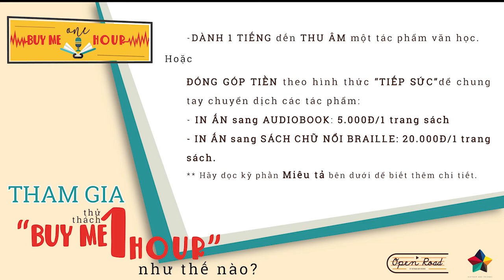[OPEN ROAD] Buổi học cuối cùng (Alphonse Daudet) | Giọng đọc: Ca sỹ Ngọc Khuê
Bạn còn nhớ buổi học cuối cùng của mình thời học sinh?
Bạn có nao nao khi biết đây là buổi cuối mình ngồi trên chiếc bàn này, chiếc ghế này, gặp gỡ thầy cô này?
Tất cả những cung bậc: từ nuối tiếc, đến hối hận, đến bâng khuâng đã được truyền tải đầy xúc động qua giọng đọc của ca sĩ Ngọc Khuê cùng thử thách "Buy Me 1 Hour"
Ca sĩ Ngọc Khuê đã rất nhiệt tình tham gia Dự án cùng lời hứa sẽ khuyến khích mọi học sinh/sinh viên của mình tham gia.
Đây là 1 thử thách nằm trong Dự án xây dựng Thư viện sách nói cho người khiếm thị trên ứng dụng di động. Bạn có thể tham gia bằng cách:
- Dành 1 tiếng thu âm 1 tác phẩm văn học cho Dự án
Hoặc:
- Ủng hộ tiền theo hình thức "tiếp sức" để chung tay chuyển dịch:
+ Sách in sang audiobook: 5.000đ/trang
+ Sách in sang sách chữ nổi: 20.000đ/trang
(Từ giá tiền này quy đổi theo số trang của từng tác phẩm. Bạn có thể đóng góp chuyển dịch cả cuốn; hoặc không đủ điều kiện thì đóng góp 10 trang, 20 trang… Nhiều người sẽ cùng chung tay để chuyển dịch nhiều cuốn sách khác sang dạng audiobook hoặc sang dạng chữ nổi Braille)
Dự án đặt mục tiêu: 1.000 sách cho năm đầu tiên khởi động dự án từ tháng 9/2019.
Hãy dành 1 giờ cho chúng tôi bằng cách:
- Gửi bản thu âm thử giọng của bạn đến cho Thư viện sách nói theo địa chỉ: . Bạn có thể sử dụng ứng dụng ghi âm (mặc định) trên điện thoại của mình (Voice Recorder trên hệ điều hành Android / Voice Memos trên HĐH iOS).
- Sau khi vượt qua vòng thử giọng, bạn có thể đến phòng thu của dự án tại địa chỉ: Văn phòng Vietnam And Friends, tầng 4, 26 Lạc Trung, Hai Bà Trưng, Hà Nội, theo lịch sắp xếp từ chương trình để thu âm một đến nhiều tác phẩm tùy theo khả năng của bạn.
Hoặc tham gia ủng hộ tiền cho Thư viện sách nói theo số tài khoản với các thông tin như sau:
Chủ tài khoản: "VAF" Hoặc "Trung tâm Hỗ trợ trẻ em khuyết tật hoà nhập cộng đồng"
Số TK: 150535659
Ngân hàng: Á Châu / Chi nhánh Hà Nội
Số SWIFT: ASCBVNVX (dùng cho chuyển khoản từ nước ngoài)
Hãy kết nối với Vietnam And Friends!